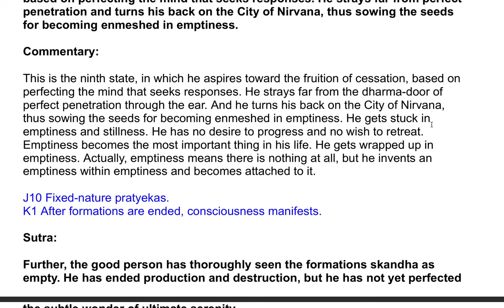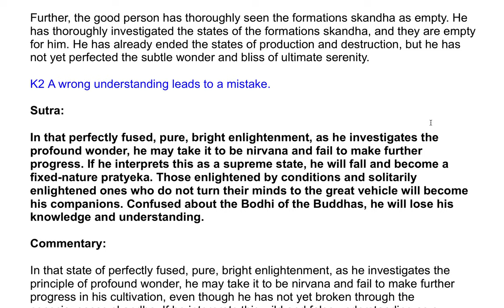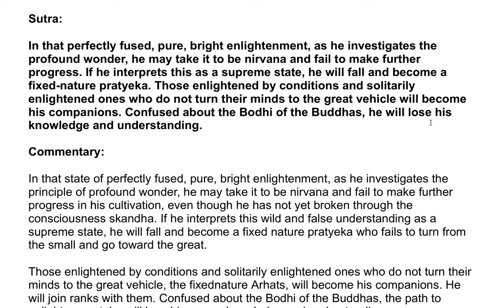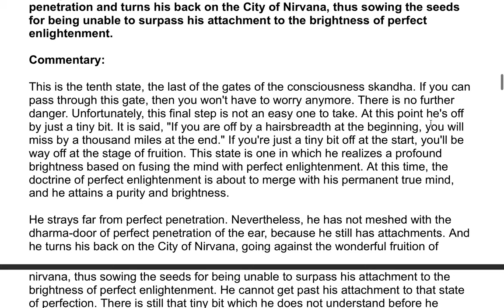The Shurangama Sutra| A Commentary by the Venerable Master Hsuan Hua 201